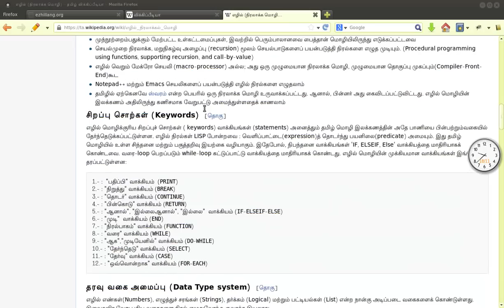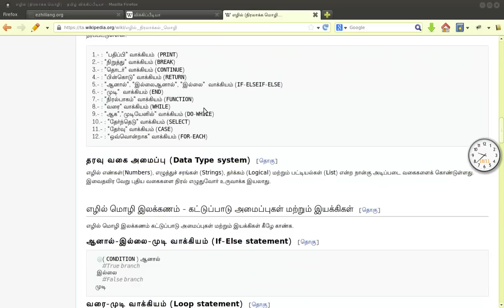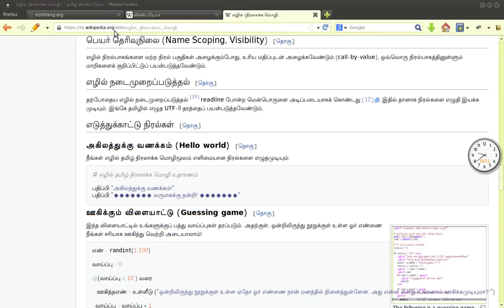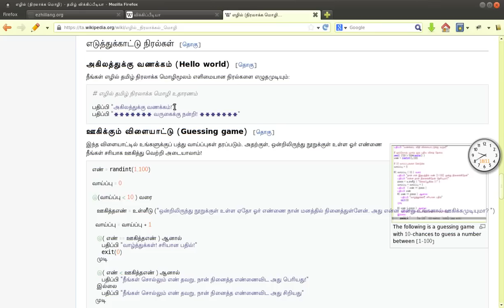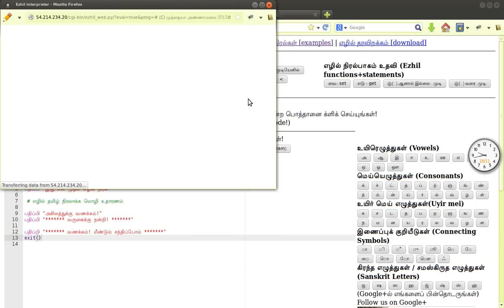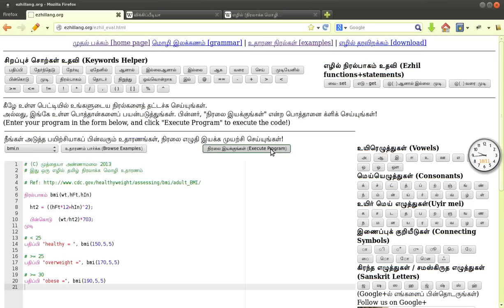Ezhil - தமிழ் நிரல் எழுது / Write Code in Tamil! - part 1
எழில் (தமிழ் நிரலாக்க மொழி) மூலம் இப்போது நீங்கள் தமிழ் கணினி நிரல்களை எழுத முடியும்!
Ezhil is Tamil programming language.  Write Code in Tamil.

This video explains concepts of Ezhil language, and how you can program via the website.